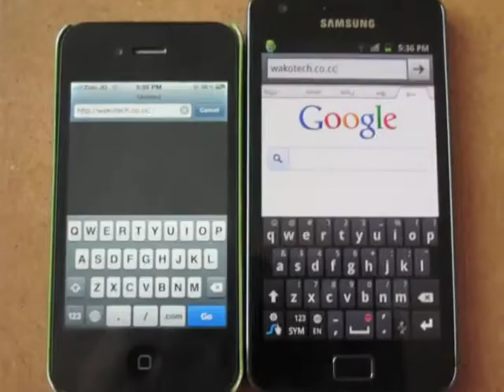Browser comparison iphone 4 and Samsung Galaxy S2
Comparison between iPhone 4 Safari browser web loading and the Galaxy S2 i9100 browser web loading speed.